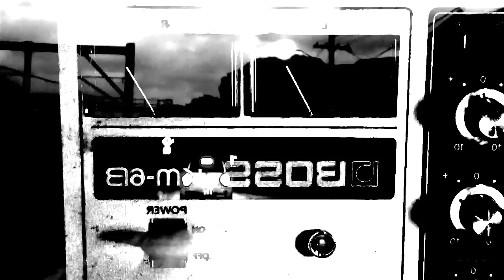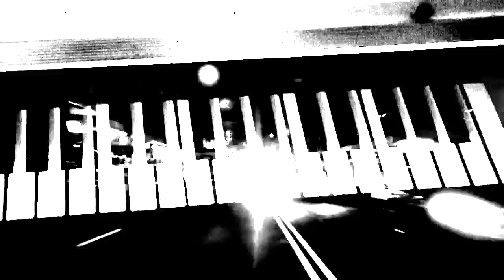Rescue - Adele&Glenn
Official video for Rescue from Adele&Glenn's album Carrington Street
The band is based in Sydney, Australia.